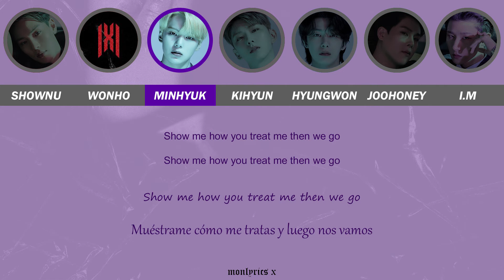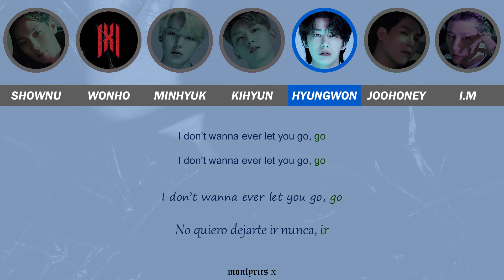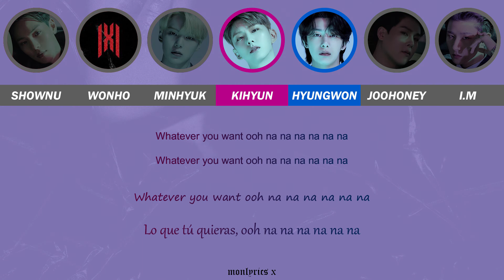MONSTA X (몬스타엑스) - Nobody Else (Color Coded Han/Rom/Eng/Esp Lyrics)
- Color Coded:
• Shownu - red/rojo
• Wonho - 🐰
• Minhyuk - magenta
• Kihyun - pink/rosa
• Hyungwon - blue/azul
• Joohoney - green/verde
• I.M - yellow/amarillo

- Info:
• Artist: MONSTA X (몬스타엑스)
• Song: Nobody Else
• Mini Album: Fatal Love (3rd Album)
• Company: Starship Entertainment

- CREDITS:
• Korean: Naver